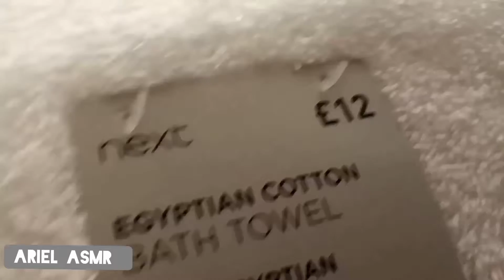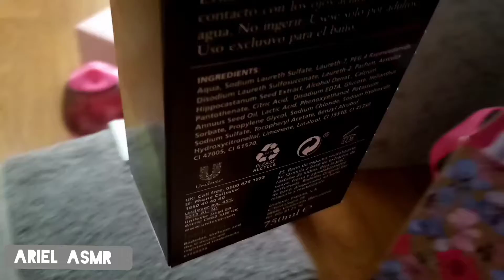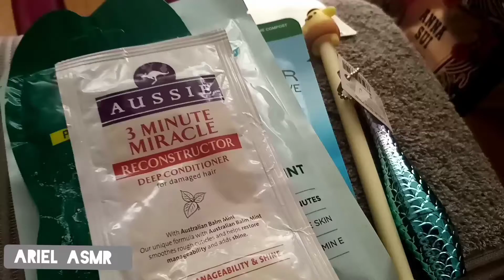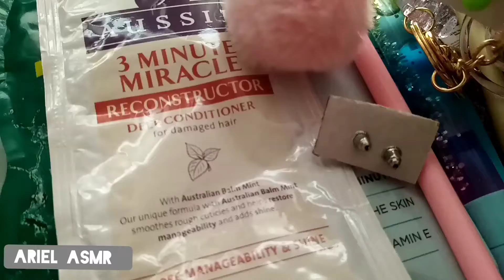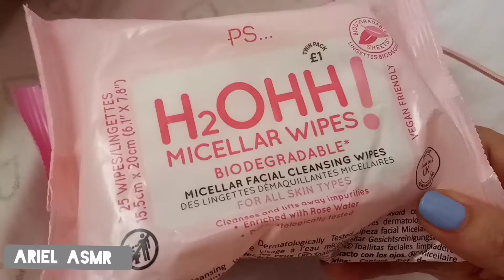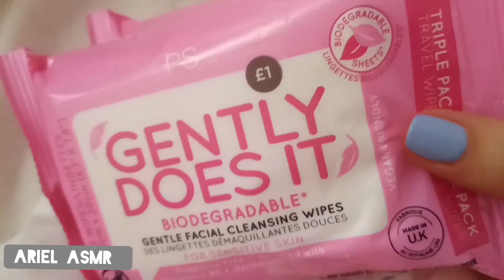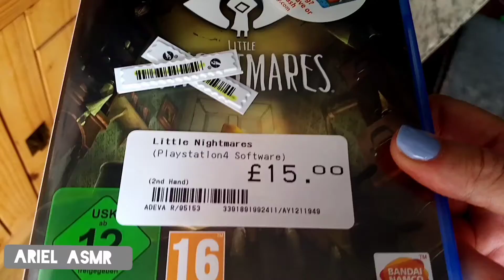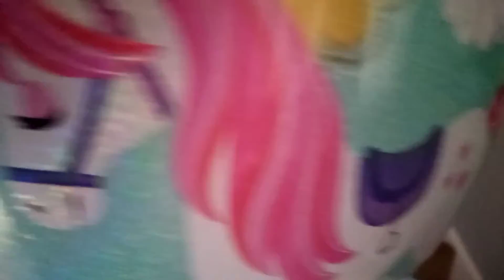ariel birthday show and tell be nosey! asmr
Come wth me and see what I got for my birthday.
Only small things 🎂that I'd share wth you.
You might just find it relaxing.

Thank you to j for the birthday gift.😊🎂